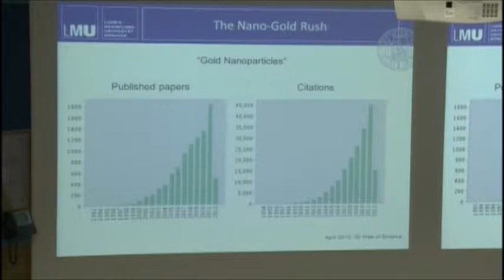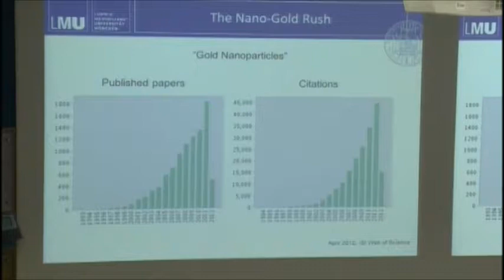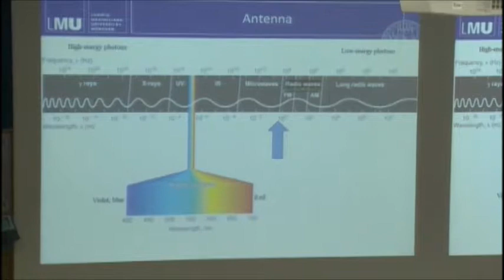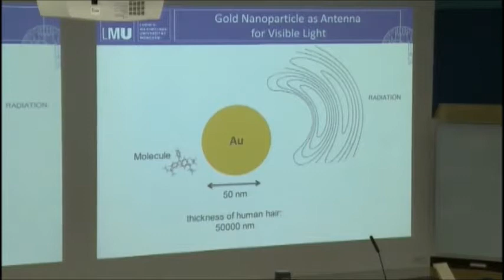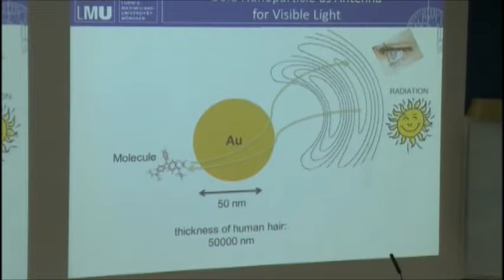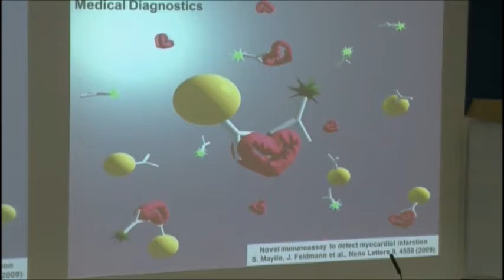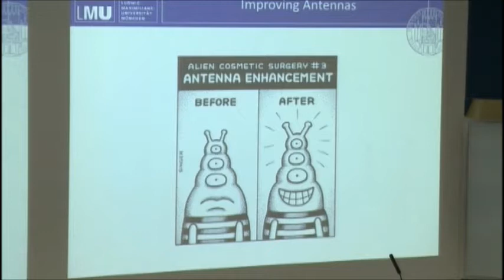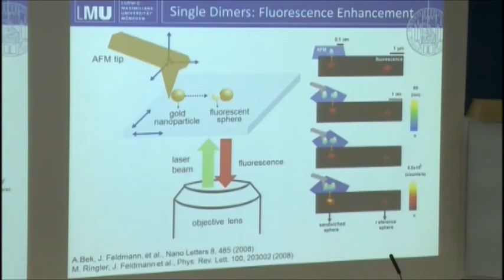Part 3 Nano Gold Rush